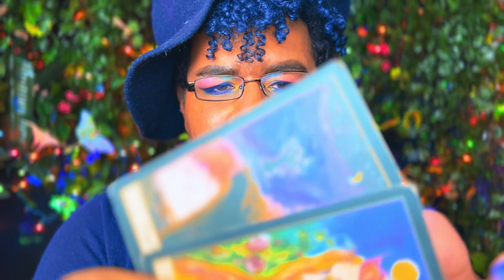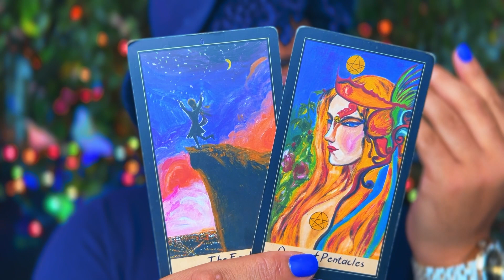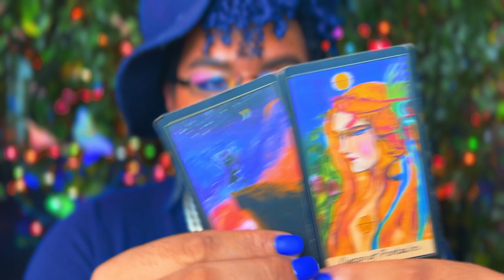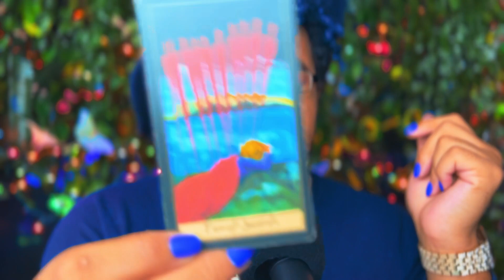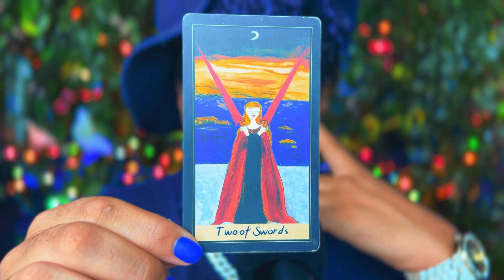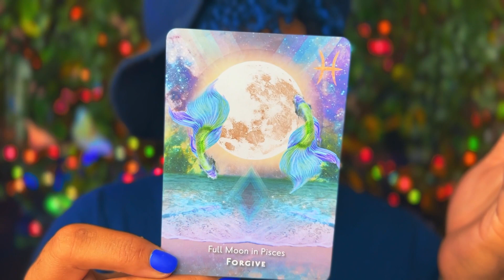Capricorn ♑️ Your Prayers Are Answered! ♑️ June 2023 Tarot Horoscope Reading Today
This is a weekly 2023 Tarot reading June2023 for the Zodiac sign - Capricorn for the week of June 2023. This weekly horoscope Capricorn tarot reading covers the subjects of relationships & love, soulmate & twin flame connections, career, money & financial, and general overall tarot messages channeled from me & my spirit guides and ancestors. These weekly horoscope Capricorn tarot readings also includes potential future predictions for Capricorn. These weekly horoscope tarot messages are for ALL Capricorns under the Sun, Moon, Rising & Venus zodiac signs for the week of June 2023

$SimplyVelca

🎵 Music Credits 🎶